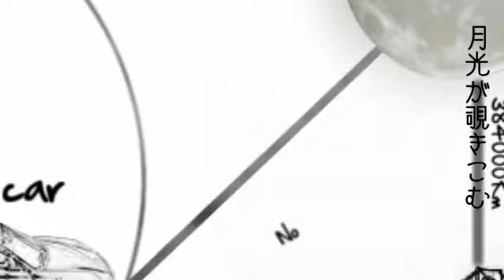【初音ミク】お月様までの高速道路【オリジナル曲PV】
Highway to the moon[Original　Hatsune Miku song ]

lyrics movie作詞「野良ペリカ」 twitter『nora_perikan』